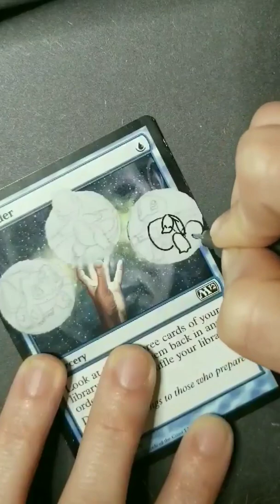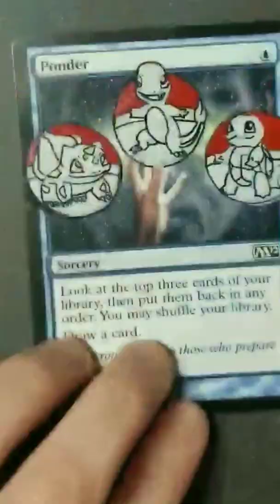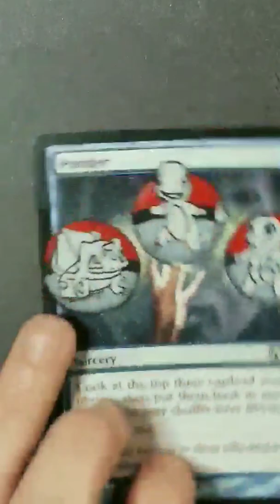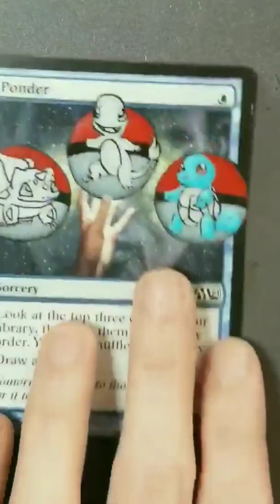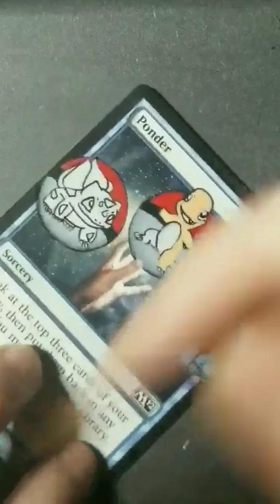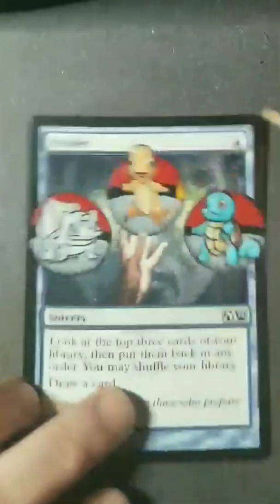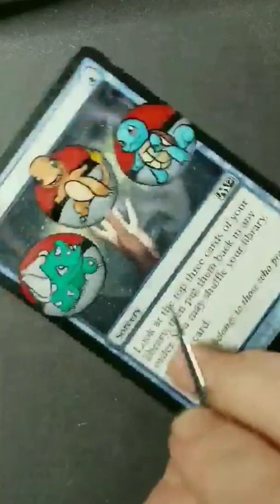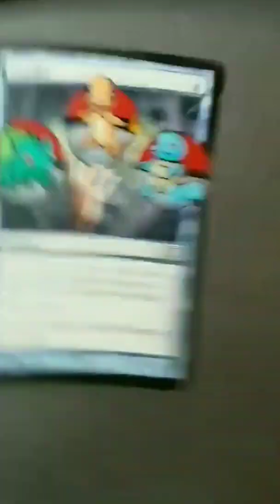MTG Pokemon style Ponder